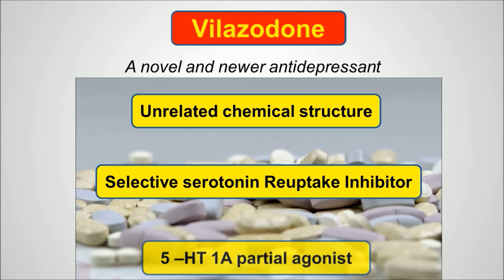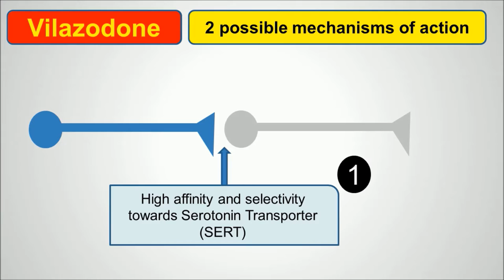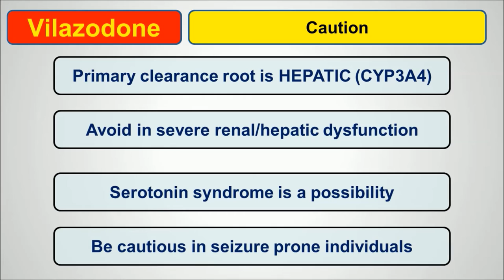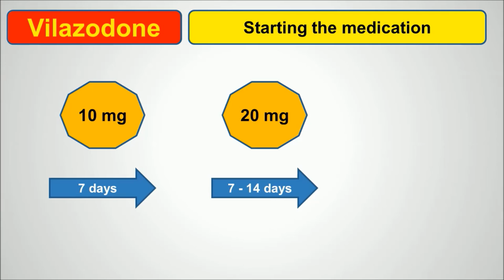Brain eCourse: Vilazodone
eCourses is an educational initiative by Augmenta Health (P) Ltd., to ensure the knowledge of mental health reaches the community. We are keen in spreading authentic, updated and pragmatic information about various aspects of mental health to health professionals and people at large.